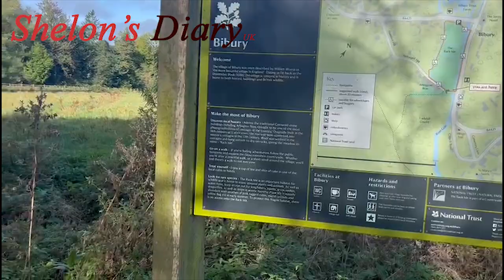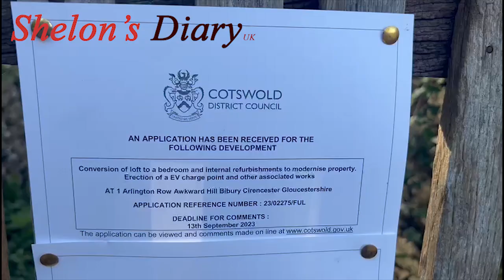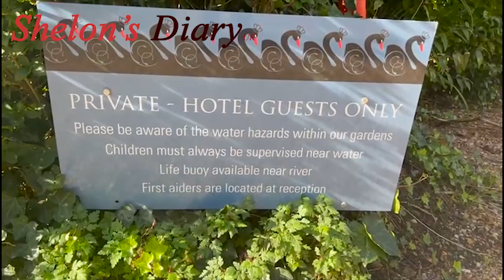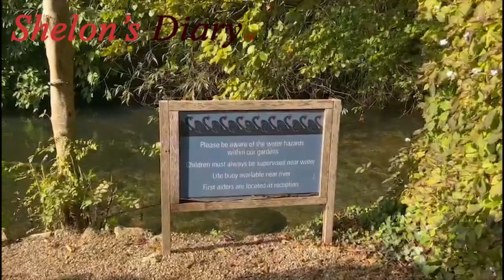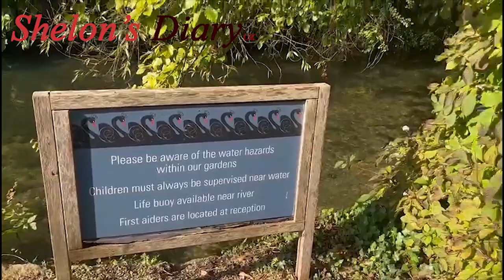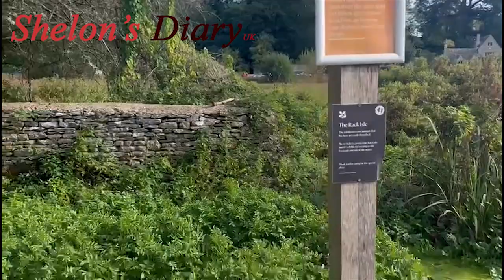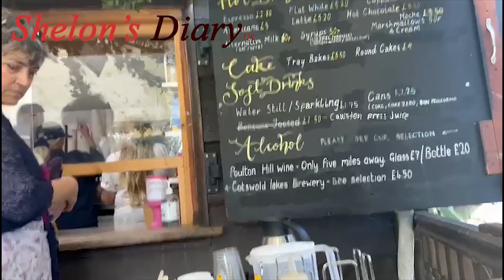𝐌𝐎𝐔𝐒𝐓 𝐁𝐄𝐀𝐔𝐓𝐈𝐅𝐔𝐋 𝐕𝐈𝐋𝐋𝐀𝐆𝐄𝐒 𝐈𝐍 𝐓𝐇𝐄 𝐔𝐊 𝐆𝐁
𝐀𝐛𝐨𝐮𝐭
𝐁𝐢𝐛𝐮𝐫𝐲 𝐢𝐬 𝐚 𝐯𝐢𝐥𝐥𝐚𝐠𝐞 𝐚𝐧𝐝 𝐜𝐢𝐯𝐢𝐥 𝐩𝐚𝐫𝐢𝐬𝐡 𝐢𝐧 𝐆𝐥𝐨𝐮𝐜𝐞𝐬𝐭𝐞𝐫𝐬𝐡𝐢𝐫𝐞, 𝐄𝐧𝐠𝐥𝐚𝐧𝐝. 𝐈𝐭 𝐢𝐬 𝐨𝐧 𝐭𝐡𝐞 𝐑𝐢𝐯𝐞𝐫 𝐂𝐨𝐥𝐢𝐧 𝐚 𝐓𝐡𝐚𝐦𝐞𝐬 𝐭𝐫𝐢𝐛𝐮𝐭𝐚𝐫𝐲 𝐭𝐡𝐚𝐭 𝐫𝐢𝐬𝐞𝐬 𝐢𝐧 𝐭𝐡𝐞 𝐬𝐚𝐦𝐞 𝐃𝐢𝐬𝐭𝐫𝐢𝐜𝐭. 𝐓𝐡𝐞 𝐯𝐢𝐥𝐥𝐚𝐠𝐞 𝐜𝐞𝐧𝐭𝐫𝐞 𝐢𝐬 𝟔+𝟏⁄𝟐 𝐦𝐢𝐥𝐞𝐬 𝐧𝐨𝐫𝐭𝐡𝐞𝐚𝐬𝐭 𝐨𝐟 𝐂𝐢𝐫𝐞𝐧𝐜𝐞𝐬𝐭𝐞𝐫
𝟔𝐭𝐡 𝐨𝐜𝐭 𝟐𝟎𝟐𝟑 𝐕𝐢𝐬𝐢𝐭𝐬 𝐖𝐢𝐭𝐡 𝐌𝐲 𝐅𝐚𝐦𝐢𝐥𝐲
𝟖𝟒 𝐌𝐢𝐥𝐞𝐬 𝐅𝐫𝐨𝐦 𝐋𝐨𝐧𝐝𝐨𝐧 𝐔𝐱𝐛𝐫𝐢𝐝𝐠𝐞 𝐃𝐞𝐬𝐭𝐢𝐧𝐚𝐭𝐢𝐨𝐧
𝘼𝙣𝙩𝙖𝙡𝙮𝙖 𝘼𝙧𝙚𝙖 𝙃𝙤𝙡𝙞𝙙𝙖𝙮𝙨 2023/2024
𝘼𝙗𝙤𝙪𝙩
𝘼𝙣𝙩𝙖𝙡𝙮𝙖 𝙞𝙨 𝙖 𝙏𝙪𝙧𝙠𝙞𝙨𝙝 𝙧𝙚𝙨𝙤𝙧𝙩 𝙘𝙞𝙩𝙮 𝙬𝙞𝙩𝙝 𝙖 𝙮𝙖𝙘𝙝𝙩 𝙛𝙞𝙡𝙡𝙚𝙙 𝙊𝙡𝙙 𝙃𝙖𝙧𝙗𝙤𝙪𝙧 𝙖𝙣𝙙 𝙗𝙚𝙖𝙘𝙝𝙚𝙨 𝙛𝙡𝙖𝙣𝙠𝙚𝙙 𝙗𝙮 𝙡𝙖𝙧𝙜𝙚 𝙝𝙤𝙩𝙚𝙡𝙨. 𝙄𝙩'𝙨 𝙖 𝙜𝙖𝙩𝙚𝙬𝙖𝙮 𝙩𝙤 𝙏𝙪𝙧𝙠𝙚𝙮'𝙨 𝙨𝙤𝙪𝙩𝙝𝙚𝙧𝙣 𝙈𝙚𝙙𝙞𝙩𝙚𝙧𝙧𝙖𝙣𝙚𝙖𝙣 𝙧𝙚𝙜𝙞𝙤𝙣, 𝙠𝙣𝙤𝙬𝙣 𝙖𝙨 𝙩𝙝𝙚 𝙏𝙪𝙧𝙦𝙪𝙤𝙞𝙨𝙚 𝘾𝙤𝙖𝙨𝙩 𝙛𝙤𝙧 𝙞𝙩𝙨 𝙗𝙡𝙪𝙚 𝙬𝙖𝙩𝙚𝙧𝙨 𝙍𝙚𝙢𝙣𝙖𝙣𝙩𝙨 𝙧𝙚𝙢𝙖𝙞𝙣 𝙛𝙧𝙤𝙢 𝘼𝙣𝙩𝙖𝙡𝙮𝙖'𝙨 𝙩𝙞𝙢𝙚 𝙖𝙨 𝙖 𝙢𝙖𝙟𝙤𝙧 𝙍𝙤𝙢𝙖𝙣 𝙥𝙤𝙧𝙩. 𝙏𝙝𝙚𝙨𝙚 𝙞𝙣𝙘𝙡𝙪𝙙𝙚 𝙃𝙖𝙙𝙧𝙞𝙖𝙣’𝙨 𝙂𝙖𝙩𝙚 𝙗𝙪𝙞𝙡𝙩 𝙩𝙤 𝙝𝙤𝙣𝙤𝙪𝙧 𝙩𝙝𝙚 𝙍𝙤𝙢𝙖𝙣 𝙚𝙢𝙥𝙚𝙧𝙤𝙧’𝙨 𝙫𝙞𝙨𝙞𝙩 𝙞𝙣  𝙖𝙣𝙙 2𝙣𝙙-𝙘𝙚𝙣𝙩𝙪𝙧𝙮
𝘼𝙣𝙩𝙖𝙡𝙮𝙖 𝙞𝙨 𝙤𝙣𝙚 𝙤𝙛 𝙩𝙝𝙤𝙨𝙚 𝙥𝙡𝙖𝙘𝙚𝙨 𝙩𝙝𝙖𝙩 𝙨𝙚𝙚𝙢𝙨 𝙩𝙤 𝙝𝙖𝙫𝙚 𝙚𝙫𝙚𝙧𝙮𝙩𝙝𝙞𝙣𝙜. 𝘼 𝙛𝙖𝙢𝙞𝙡𝙮-𝙛𝙧𝙞𝙚𝙣𝙙𝙡𝙮 𝙨𝙥𝙤𝙩 𝙤𝙣 𝙏𝙪𝙧𝙠𝙚𝙮’𝙨 𝙈𝙚𝙙𝙞𝙩𝙚𝙧𝙧𝙖𝙣𝙚𝙖𝙣 𝙘𝙤𝙖𝙨𝙩𝙡𝙞𝙣𝙚, 𝙞𝙩 𝙨𝙝𝙤𝙬𝙘𝙖𝙨𝙚𝙨 𝙩𝙝𝙤𝙪𝙨𝙖𝙣𝙙𝙨 𝙤𝙛 𝙮𝙚𝙖𝙧𝙨 𝙤𝙛 𝙝𝙞𝙨𝙩𝙤𝙧𝙮 𝙞𝙣 𝙩𝙝𝙚 𝙛𝙤𝙧𝙢 𝙤𝙛 𝙖𝙣 𝙖𝙢𝙖𝙯𝙞𝙣𝙜 𝙊𝙡𝙙 𝙏𝙤𝙬𝙣 𝙣𝙚𝙖𝙧𝙗𝙮 𝙝𝙞𝙨𝙩𝙤𝙧𝙞𝙘𝙖𝙡 𝙧𝙪𝙞𝙣𝙨 𝙖𝙣𝙙 𝙖 𝙨𝙩𝙧𝙞𝙠𝙞𝙣𝙜 𝙡𝙖𝙣𝙙𝙨𝙘𝙖𝙥𝙚. 𝘽𝙚 𝙨𝙪𝙧𝙚 𝙩𝙤 𝙘𝙝𝙚𝙘𝙠 𝙤𝙪𝙩 𝘿𝙪𝙙𝙚𝙚𝙣 𝙒𝙖𝙩𝙚𝙧𝙛𝙖𝙡𝙡 𝙖𝙣𝙙 𝙏𝙖𝙣𝙩𝙖𝙡𝙞 𝙈𝙤𝙪𝙣𝙩𝙖𝙞𝙣 𝙛𝙤𝙧 𝙩𝙝𝙚𝙞𝙧 𝙜𝙧𝙚𝙖𝙩 𝙝𝙞𝙠𝙞𝙣𝙜 𝙧𝙤𝙪𝙩𝙚𝙨 𝙖𝙣𝙙 𝙨𝙩𝙪𝙣𝙣𝙞𝙣𝙜 𝙨𝙘𝙚𝙣𝙚𝙧𝙮
𝙁𝙞𝙣𝙙 𝙩𝙝𝙚 𝙘𝙝𝙚𝙖𝙥𝙚𝙨𝙩 𝙩𝙞𝙢𝙚 𝙩𝙤 𝙛𝙡𝙮 𝙩𝙤 𝘼𝙣𝙩𝙖𝙡𝙮𝙖
𝙛𝙧𝙤𝙢 £146 𝙛𝙧𝙤𝙢 £179 𝙛𝙧𝙤𝙢 £101𝙊𝙘𝙩 𝙛𝙧𝙤𝙢 £88 𝙛𝙧𝙤𝙢 £75𝙎𝙚
ℑ 𝔗𝔯𝔞𝔳𝔢𝔩𝔩𝔢𝔡 𝔱𝔬 𝔄𝔫𝔱𝔞𝔩𝔶𝔞 & ℑ𝔰𝔱𝔞𝔫𝔟𝔲𝔩 𝔣𝔬𝔯 1 𝔴𝔢𝔢𝔨 𝔣𝔯𝔬𝔪 𝔏𝔬𝔫𝔡𝔬𝔫 - 𝔊𝔞𝔱𝔴𝔦𝔠𝔨 𝔄𝔦𝔯𝔭𝔬𝔯𝔱. 𝔗𝔥𝔦𝔰 𝔴𝔞𝔰 𝔪𝔶 𝔣𝔦𝔯𝔰𝔱 𝔱𝔦𝔪𝔢 𝔳𝔦𝔰𝔦𝔱𝔦𝔫𝔤 𝔗𝔲𝔯𝔨𝔢𝔶 𝔞𝔫𝔡 𝔱𝔥𝔢 𝔰𝔦𝔤𝔥𝔱𝔰 𝔴𝔢𝔯𝔢 𝔟𝔢𝔞𝔲𝔱𝔦𝔣𝔲𝔩 𝔢𝔰𝔭𝔢𝔠𝔦𝔞𝔩𝔩𝔶 𝔱𝔥𝔢𝔦𝔯 𝔞𝔫𝔠𝔦𝔢𝔫𝔱 𝔟𝔲𝔦𝔩𝔡𝔦𝔫𝔤𝔰 𝔞𝔫𝔡 𝔱𝔥𝔢 𝔟𝔩𝔲𝔢 𝔪𝔬𝔰𝔮𝔲𝔢, 𝔗𝔥𝔢 𝔅𝔩𝔲𝔢 𝔐𝔬𝔰𝔮𝔲𝔢 𝔱𝔬𝔡𝔞𝔶 𝔦𝔰 𝔞 𝔱𝔬𝔲𝔯𝔦𝔰𝔱 𝔥𝔬𝔱𝔰𝔭𝔬𝔱 𝔟𝔢𝔠𝔞𝔲𝔰𝔢 𝔬𝔣 𝔦𝔱𝔰 𝔱𝔯𝔞𝔡𝔦𝔱𝔦𝔬𝔫 𝔞𝔫𝔡 𝔦𝔪𝔭𝔬𝔯𝔱𝔞𝔫𝔠𝔢 𝔱𝔬 𝔱𝔥𝔢 𝔥𝔦𝔰𝔱𝔬𝔯𝔶 𝔬𝔣 𝔱𝔥𝔢 𝔒𝔱𝔱𝔬𝔪𝔞𝔫 𝔈𝔪𝔭𝔦𝔯𝔢 𝔞𝔫𝔡 𝔱𝔥𝔢 𝔠𝔦𝔱𝔶 𝔬𝔣 ℑ𝔰𝔱𝔞𝔫𝔟𝔲𝔩. 𝔗𝔥𝔢𝔯𝔢 𝔦𝔰 𝔬𝔣 𝔠𝔬𝔲𝔯𝔰𝔢 𝔞 𝔡𝔯𝔢𝔰𝔰 𝔠𝔬𝔡𝔢 𝔞𝔫𝔡 𝔞 𝔰𝔢𝔱 𝔬𝔣 𝔯𝔲𝔩𝔢𝔰 𝔴𝔥𝔢𝔫 𝔢𝔫𝔱𝔢𝔯𝔦𝔫𝔤 𝔱𝔥𝔢 𝔪𝔬𝔰𝔮𝔲𝔢 𝔴𝔥𝔦𝔠𝔥 𝔞𝔯𝔢 𝔴𝔬𝔪𝔢𝔫 𝔰𝔥𝔬𝔲𝔩𝔡 𝔠𝔬𝔳𝔢𝔯 𝔱𝔥𝔢𝔦𝔯 𝔞𝔯𝔪𝔰, 𝔩𝔢𝔤𝔰 𝔞𝔫𝔡 𝔥𝔞𝔦𝔯. 𝔬𝔭𝔱 𝔣𝔬𝔯 𝔩𝔬𝔬𝔰𝔢-𝔣𝔦𝔱𝔱𝔦𝔫𝔤 𝔠𝔩𝔬𝔱𝔥𝔢𝔰 𝔱𝔥𝔞𝔱 𝔡𝔬𝔫’𝔱 𝔠𝔩𝔦𝔫𝔤 𝔱𝔬 𝔶𝔬𝔲𝔯 𝔣𝔬𝔯𝔪. 𝔄𝔳𝔬𝔦𝔡 𝔩𝔢𝔤𝔤𝔦𝔫𝔤𝔰. 𝔐𝔢𝔫 𝔰𝔥𝔬𝔲𝔩𝔡 𝔠𝔬𝔳𝔢𝔯 𝔱𝔥𝔢𝔦𝔯 𝔩𝔢𝔤𝔰. 𝔒𝔭𝔱 𝔣𝔬𝔯 𝔩𝔬𝔬𝔰𝔢 𝔠𝔩𝔬𝔱𝔥𝔢𝔰 𝔞𝔫𝔡 𝔞𝔳𝔬𝔦𝔡 𝔰𝔦𝔫𝔤𝔩𝔢𝔱𝔰 𝔞𝔫𝔡 𝔳𝔢𝔰𝔱𝔰.

𝔗𝔥𝔢 𝔅𝔩𝔲𝔢 𝔐𝔬𝔰𝔮𝔲𝔢 𝔦𝔰 𝔬𝔭𝔢𝔫 𝔢𝔳𝔢𝔯𝔶 𝔡𝔞𝔶 𝔞𝔫𝔡 𝔣𝔯𝔢𝔢 𝔱𝔬 𝔞𝔩𝔩 𝔳𝔦𝔰𝔦𝔱𝔬𝔯𝔰. ℌ𝔬𝔴𝔢𝔳𝔢𝔯, 𝔱𝔬𝔲𝔯𝔦𝔰𝔱𝔰 𝔠𝔞𝔫𝔫𝔬𝔱 𝔳𝔦𝔰𝔦𝔱 𝔡𝔲𝔯𝔦𝔫𝔤 𝔭𝔯𝔞𝔶𝔢𝔯𝔰 𝔴𝔥𝔦𝔠𝔥 𝔱𝔞𝔨𝔢 𝔭𝔩𝔞𝔠𝔢 𝔪𝔲𝔩𝔱𝔦𝔭𝔩𝔢 𝔱𝔦𝔪𝔢𝔰 𝔞 𝔡𝔞𝔶. 𝔑𝔬𝔴 𝔱𝔥𝔢 𝔣𝔬𝔬𝔡 𝔴𝔞𝔰 𝔮𝔲𝔦𝔱𝔢 𝔡𝔦𝔰𝔞𝔭𝔭𝔬𝔦𝔫𝔱𝔦𝔫𝔤 𝔞𝔰 ℑ 𝔡𝔦𝔡𝔫'𝔱 𝔢𝔫𝔧𝔬𝔶 𝔱𝔥𝔢𝔦𝔯 𝔪𝔬𝔰𝔱 𝔱𝔯𝔞𝔡𝔦𝔱𝔦𝔬𝔫𝔞𝔩 𝔡𝔦𝔰𝔥 𝔴𝔥𝔦𝔠𝔥 𝔴𝔞𝔰 𝔇𝔬𝔫𝔢𝔯 𝔎𝔢𝔟𝔞𝔟, 𝔬𝔳𝔢𝔯 𝔦𝔫 ℑ𝔰𝔱𝔞𝔫𝔟𝔲𝔩 𝔦𝔱 𝔴𝔞𝔰 𝔳𝔢𝔯𝔶 𝔟𝔩𝔞𝔫𝔡 𝔞𝔫𝔡 𝔱𝔞𝔰𝔱𝔢𝔩𝔢𝔰𝔰, 𝔞𝔩𝔱𝔥𝔬𝔲𝔤𝔥 ℑ 𝔡𝔦𝔡 𝔢𝔫𝔧𝔬𝔶 𝔱𝔥𝔢 𝔭𝔩𝔞𝔫𝔢 𝔣𝔬𝔬𝔡 𝔴𝔞𝔶 𝔪𝔬𝔯𝔢. 𝔎𝔢𝔟𝔞𝔟 𝔦𝔫 𝔈𝔫𝔤𝔩𝔞𝔫𝔡 𝔦𝔰 𝔰𝔬 𝔪𝔲𝔠𝔥 𝔟𝔢𝔱𝔱𝔢𝔯 𝔞𝔫𝔡 𝔱𝔞𝔰𝔱𝔶! 𝔅𝔲𝔶𝔦𝔫𝔤 𝔰𝔬𝔲𝔳𝔢𝔫𝔦𝔯𝔰 𝔦𝔰 𝔳𝔢𝔯𝔶 𝔢𝔞𝔰𝔶 𝔞𝔰 𝔪𝔞𝔯𝔨𝔢𝔱𝔰 𝔞𝔫𝔡 𝔪𝔞𝔩𝔩𝔰 𝔦𝔫 𝔗𝔲𝔯𝔨𝔢𝔶 𝔞𝔯𝔢 𝔯𝔢𝔩𝔞𝔱𝔦𝔳𝔢𝔩𝔶 𝔠𝔥𝔢𝔞𝔭.

𝔚𝔥𝔢𝔫 𝔱𝔯𝔞𝔳𝔢𝔩𝔩𝔦𝔫𝔤 𝔱𝔬 𝔗𝔲𝔯𝔨𝔢𝔶 𝔟𝔢 𝔠𝔞𝔲𝔱𝔦𝔬𝔲𝔰 𝔞𝔫𝔡 𝔞𝔴𝔞𝔯𝔢 𝔬𝔣 𝔠𝔬𝔪𝔪𝔬𝔫 𝔰𝔠𝔞𝔪𝔰 𝔞𝔰 𝔭𝔢𝔬𝔭𝔩𝔢 𝔴𝔦𝔩𝔩 𝔱𝔯𝔶 𝔤𝔢𝔱 𝔪𝔬𝔫𝔢𝔶 𝔬𝔲𝔱 𝔬𝔣 𝔶𝔬𝔲. 𝔅𝔢 𝔰𝔞𝔣𝔢 𝔞𝔫𝔡 𝔞𝔩𝔢𝔯𝔱 𝔴𝔥𝔢𝔫 𝔳𝔦𝔰𝔦𝔱𝔦𝔫𝔤 𝔗𝔲𝔯𝔨𝔢𝔶 𝔞𝔫𝔡 𝔨𝔢𝔢𝔭 𝔭𝔬𝔰𝔰𝔢𝔰𝔰𝔦𝔬𝔫𝔰 𝔠𝔩𝔬𝔰𝔢. ℌ𝔬𝔴𝔢𝔳𝔢𝔯 𝔞𝔰𝔦𝔡𝔢 𝔣𝔯𝔬𝔪 𝔱𝔥𝔢 𝔱𝔦𝔭𝔰 ℑ'𝔪 𝔢𝔵𝔠𝔦𝔱𝔢𝔡 𝔱𝔬 𝔳𝔦𝔰𝔦𝔱 𝔞𝔤𝔞𝔦𝔫!

⚠WARNING:
This content is copyrighted to Shelon's Diary UK Any unauthorized re-production, re-upload or redistribution is strictly prohibited.